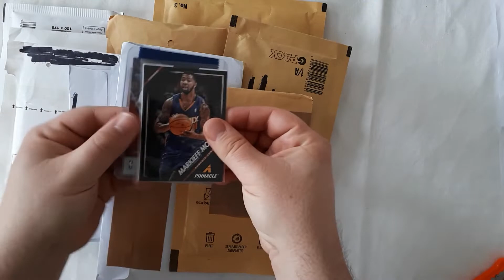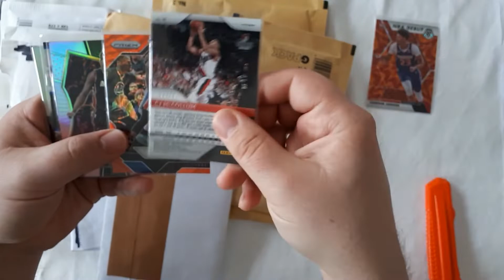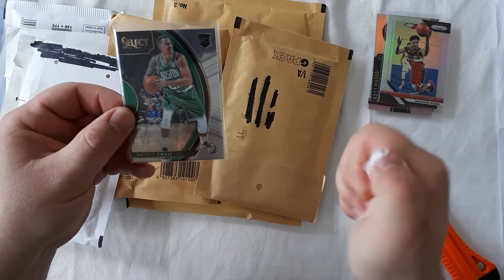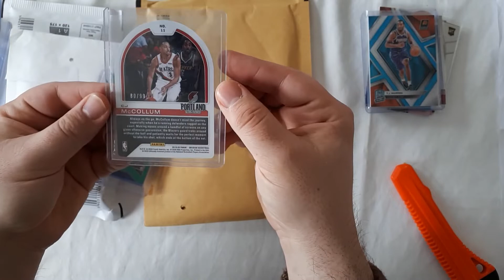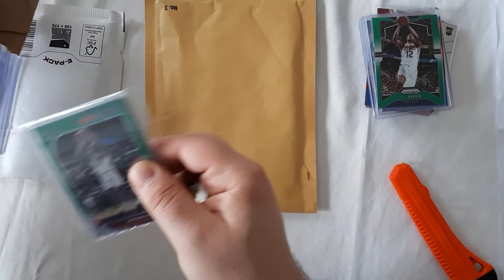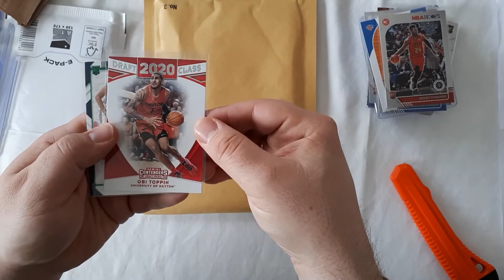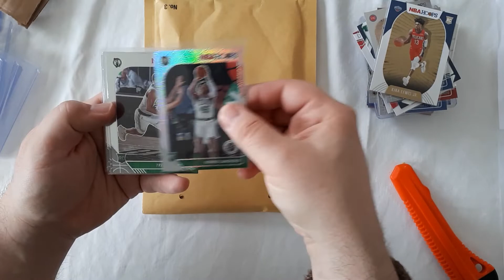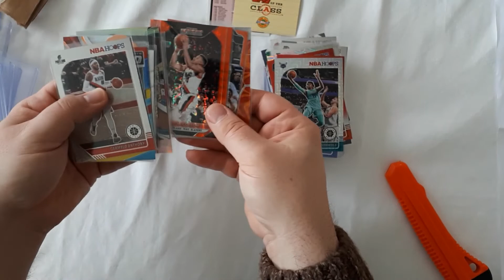NBA Tradingcard Box Break Mailday Part 8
Upload jeden Mittwoch und Sonntag

Instagram